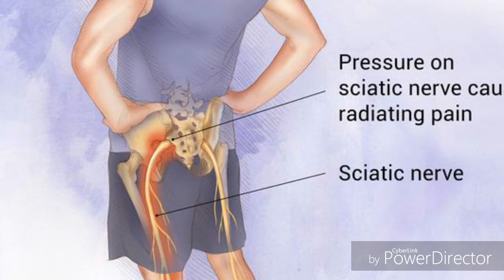No 1 Germany sciatica drops??? Adel 39 Explain!!!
Hello dosto is video main sciatica K best drop bare bate Kia gaye jo K bahut effective kam karne wala medicine hai..

Medicine for sciatica
Dr. Reckeweg 71
Adel 39 Germany